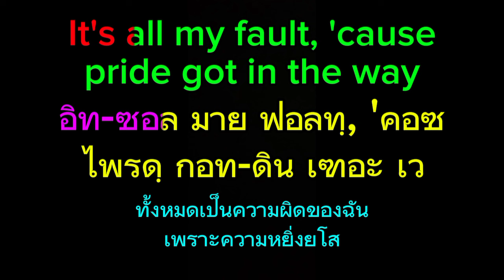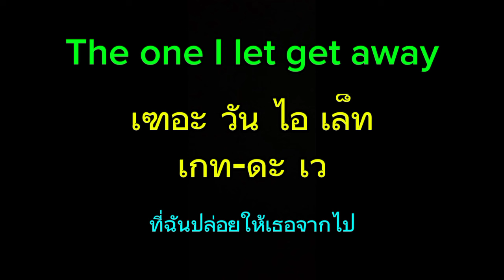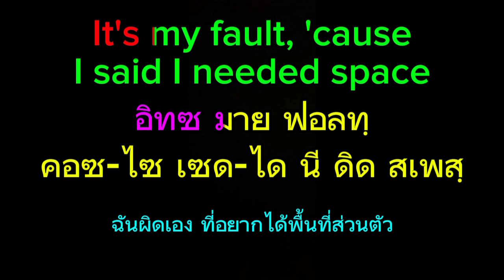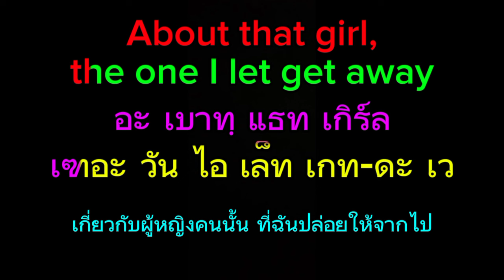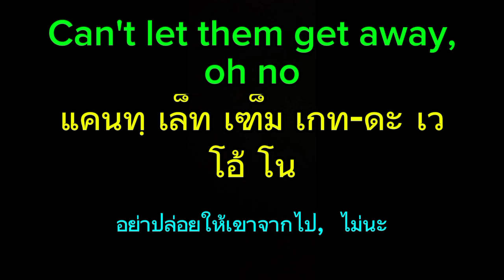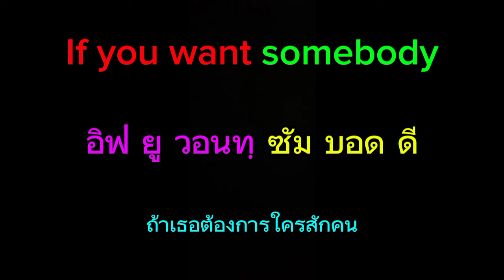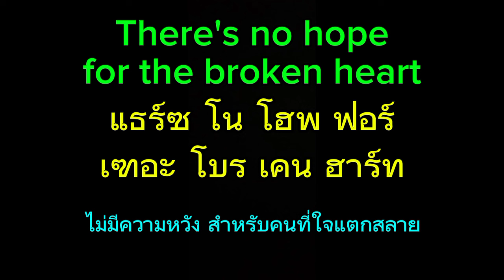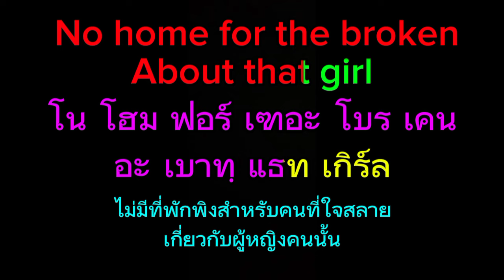That girl : Lyrics : คำอ่านไทย : คำแปล